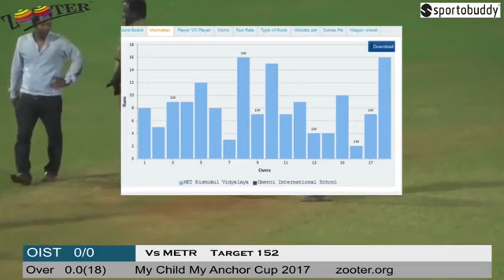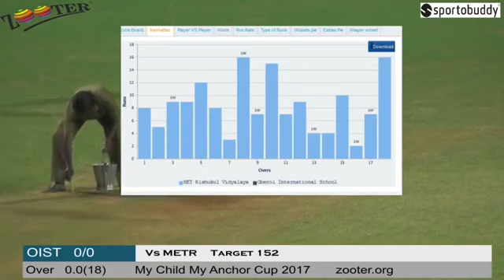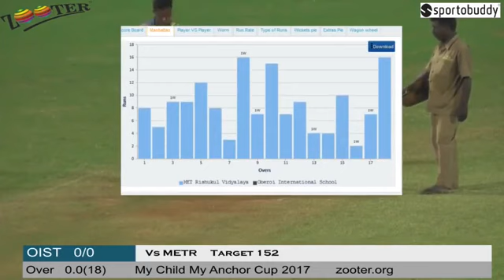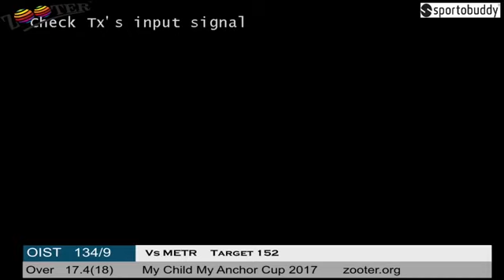MET Rishukul Vidyalaya vs Oberoi International School Match No 4 My Child My Anchor YouTube 3